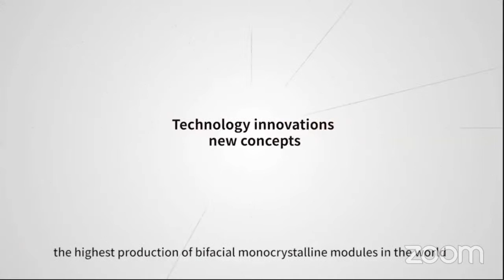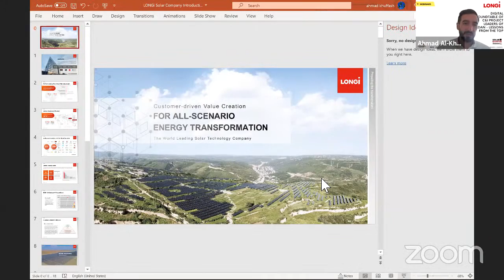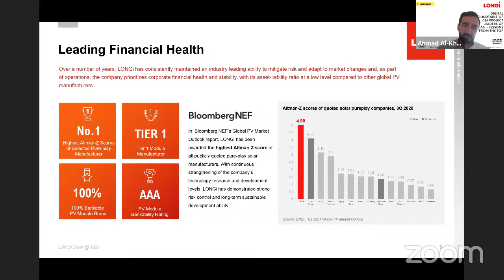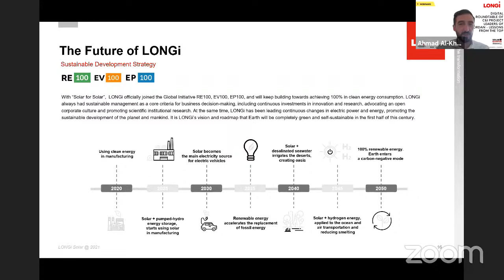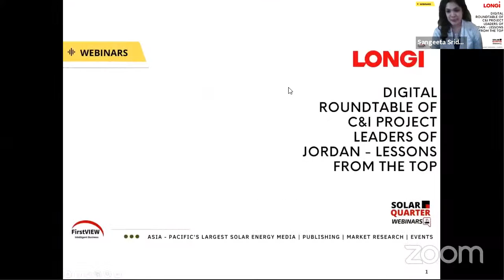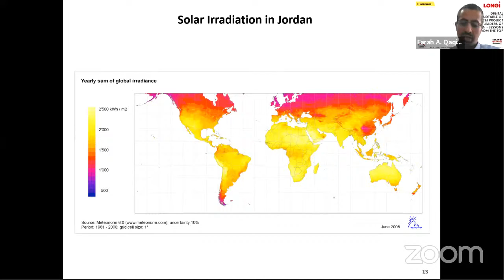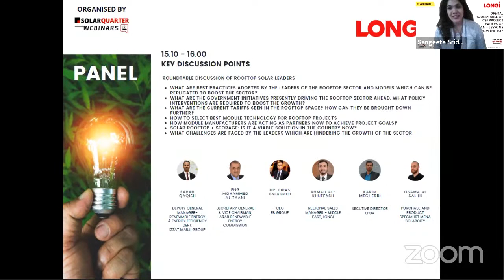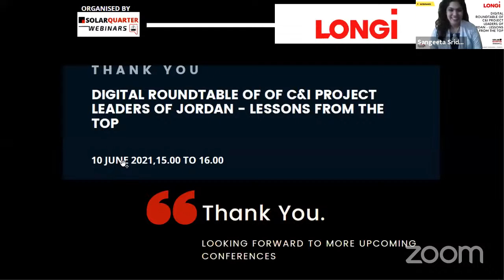Digital Roundtable of C&I Project Leaders Of Jordan - Lessons From The Top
This digital roundtable is organized to bring industry leaders & experts from the solar rooftop sector to debate and highlight opportunities, pressing issues, and challenges. This roundtable will discuss the changing policy, price, evolving module technologies, procurement, and project development dynamics in the sector.

Join us for this insightful session and learn lessons from the top. This webinar will give you a bird's eye view of the Solar Industry and will let you know the best practices required to be implemented to have solar projects with high yield and achieve LCOE.